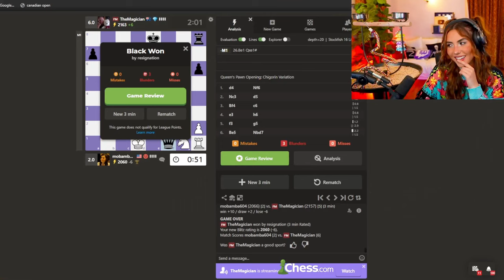John Curtis Challenges Andrea To a BOXING Match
FM John Curtis challenges Andrea to a chess boxing fight.